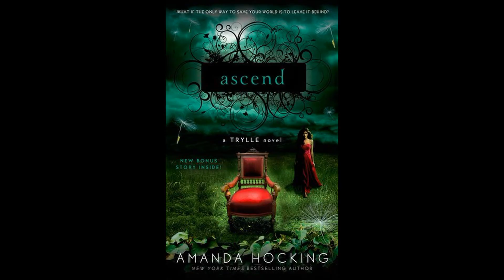Trylle Series - Amanda Hocking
A spoiler-free book review of the Trylle Trilogy written by Amanda Hocking.

A new species has joined the fantasy genre, a great book for younger readers looking for something inspired and sweet... Just don't judge the whole series by book 1!